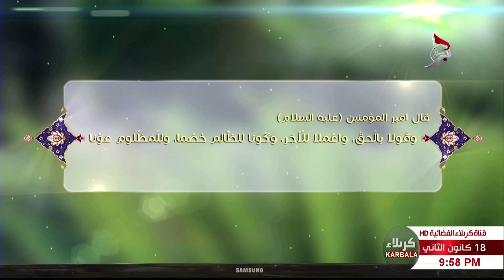قال امير المؤمنين عليه السلام وقولا بالحق